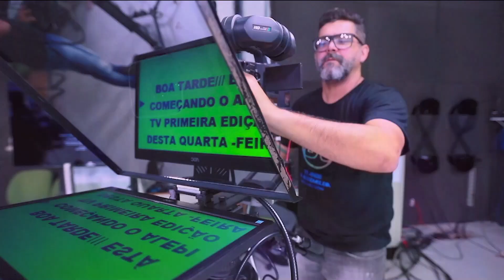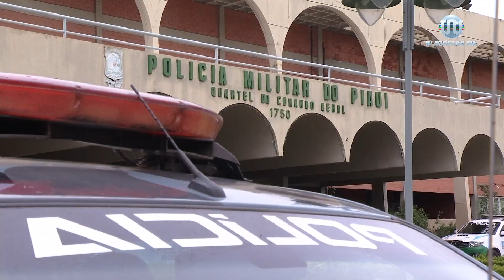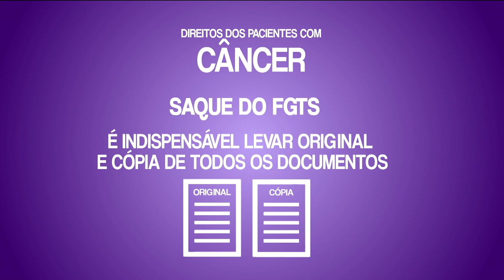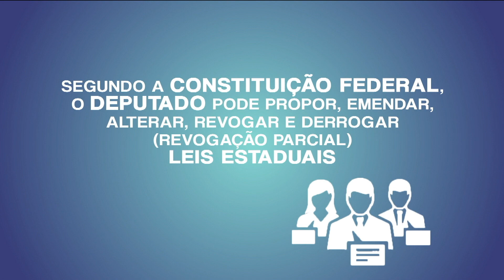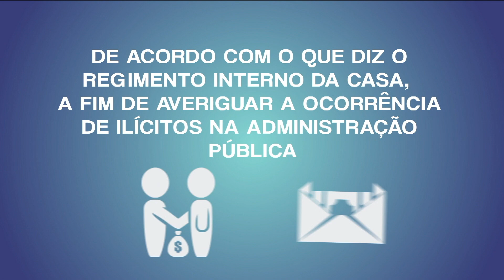Bom Dia Assembleia | 27 de fevereiro de 2020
Juliana Arêa leão destaca, nessa edição do Jornal Bom Dia Assembleia, as primeiras informações do dia 27 de fevereiro de 2020. É o jornalismo da TV Assembleia destacando as principais notícias da manhã e realizando as primeiras entrevistas. Confira.